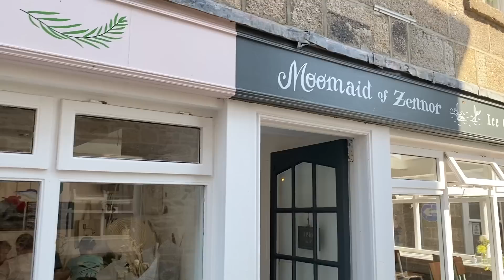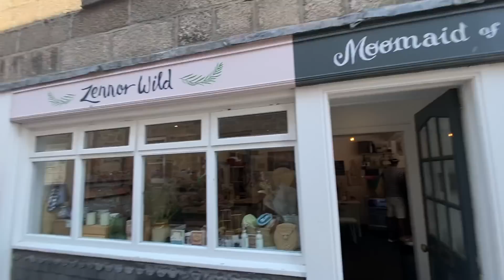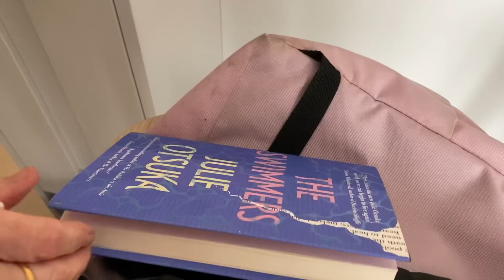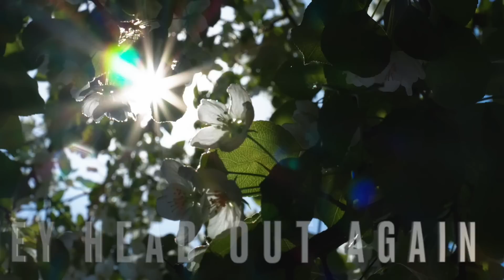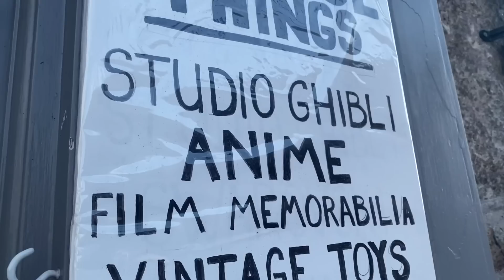CORNISH CAPERS 2 Nadia's CORNISH FOOD Fears, Body Weight WORRIES & Wandering the STREETS of ST. IVES